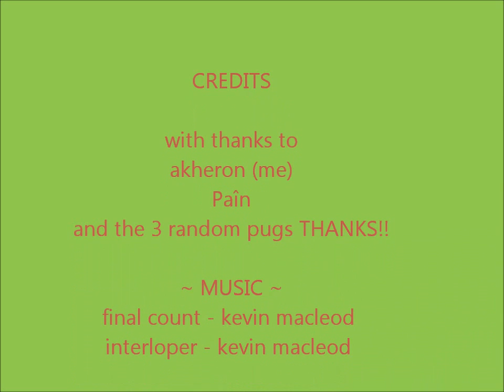paladin tanking - 4.0.1- the pit of saron (heroic)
me tanking pit of saron in wow version 4.0.1

me on my level 80 fully geared in 264 gear (except for trinket which is 251)